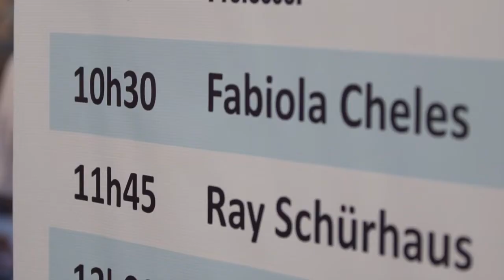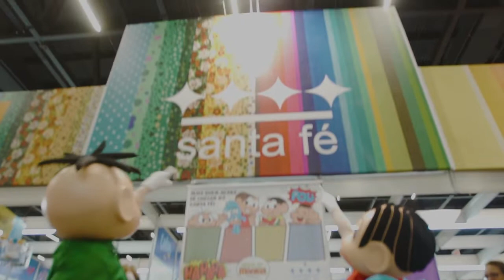Momentos Mega Artesanal 2018!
Mais um dia especial da Mega 2018 !!

A Santa Fe tem sempre o objetivo de proporcionar a todas as pessoas durante a Mega, os melhores momentos !!
Finalizamos o quarto dia com mais um lindo vídeo em homenagem a todos que fazem a diferença ! Nossa eterna gratidão!!!